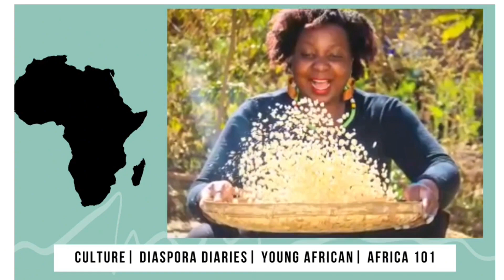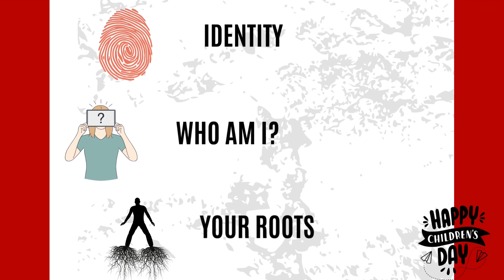16 June : International Day of the African Child 👨🏾‍🦱🧑🏾‍🦱